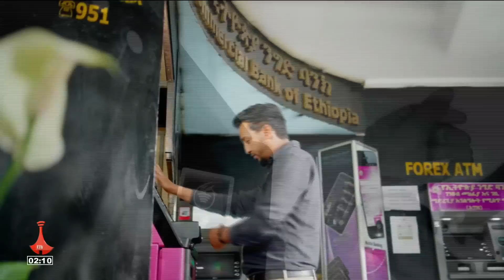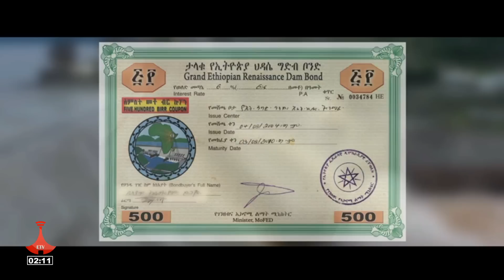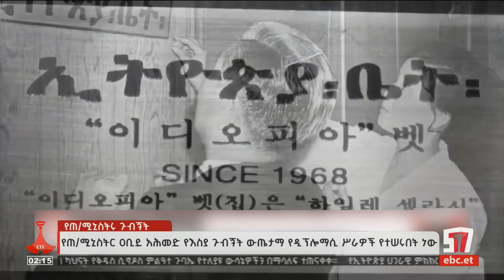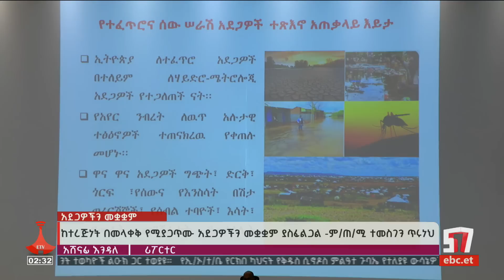የምሽት 2 ሰዓት አማርኛ ዜና … ግንቦት 29/2016 ዓ.ም Etv | Ethiopia | News zena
የምሽት 2 ሰዓት አማርኛ ዜና … ግንቦት 29/2016 ዓ.ም